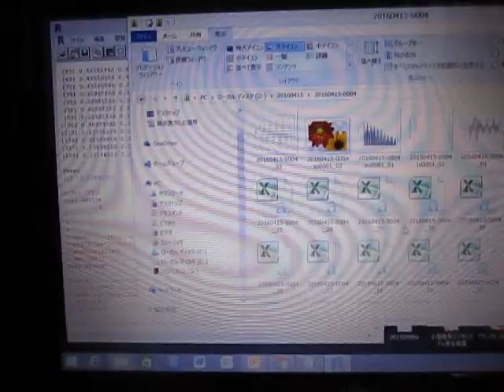超音波プローブの超音波発振制御実験 （超音波システム研究所 ultrasonic-labo）